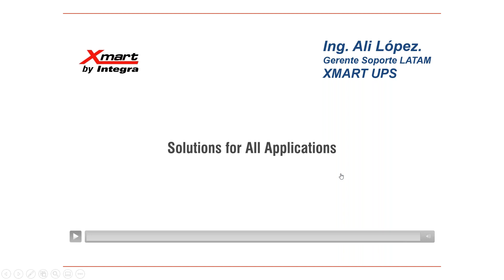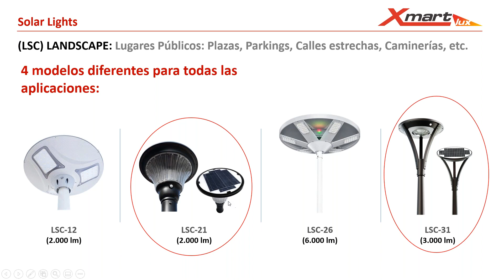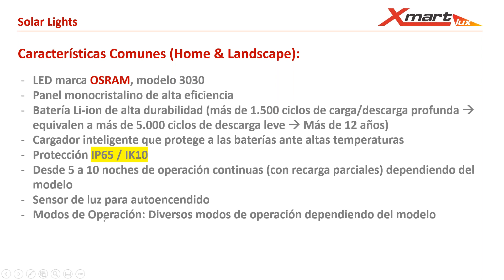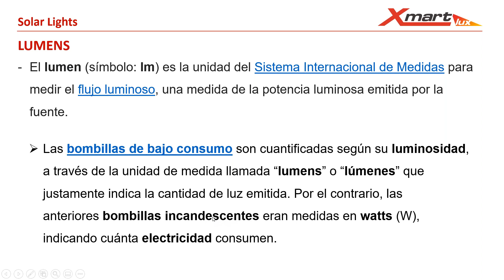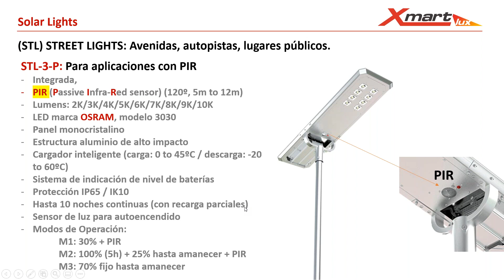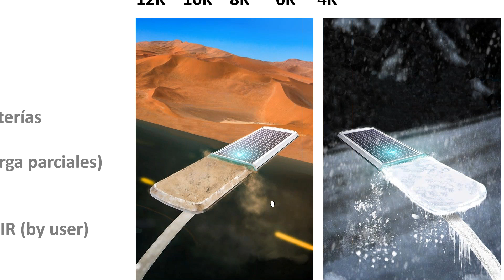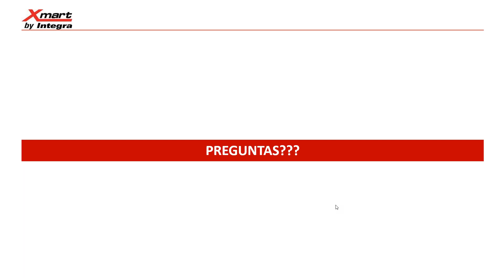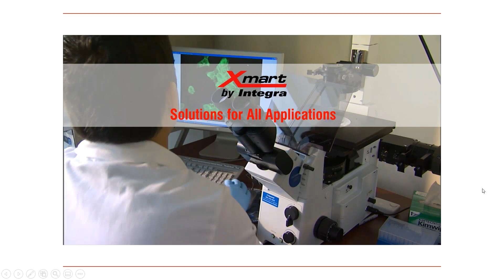Nuevos equipos XMART 'Luminaria Solar'